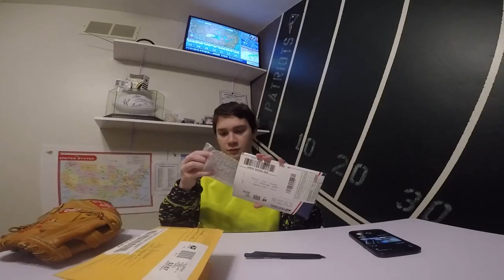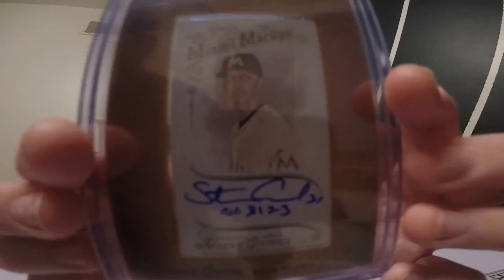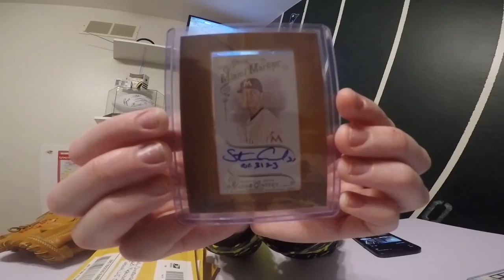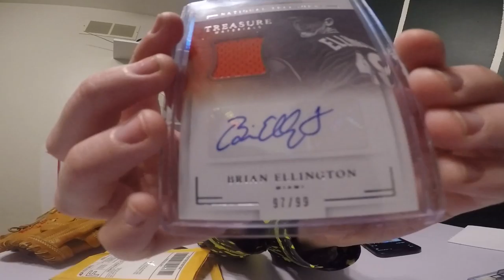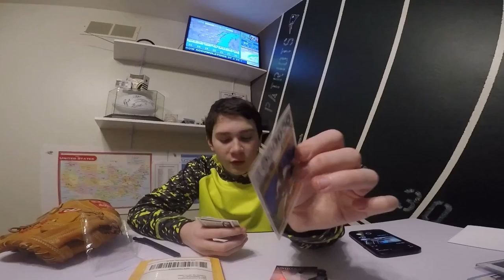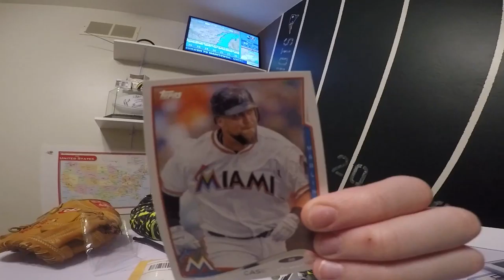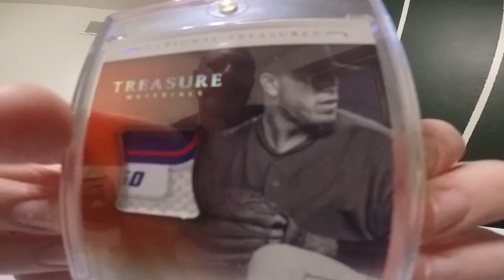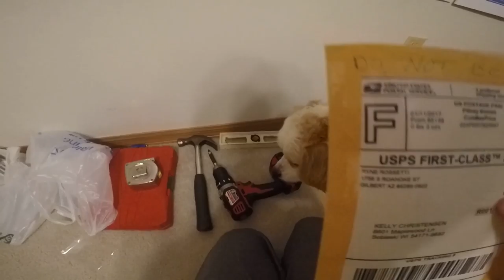Nice jose fernandez patch